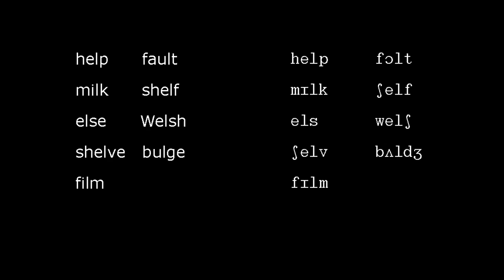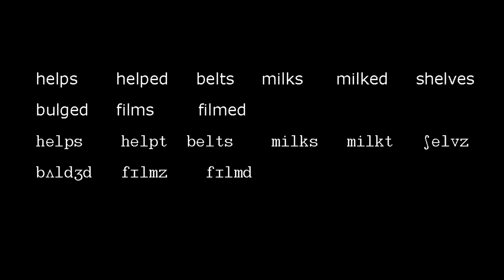Final Consonant Clusters 6